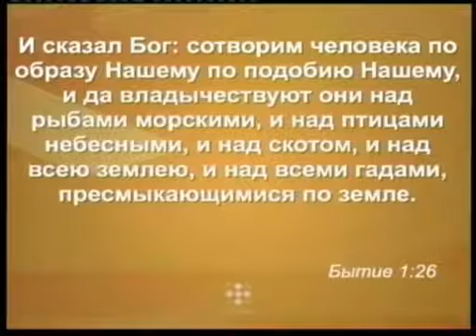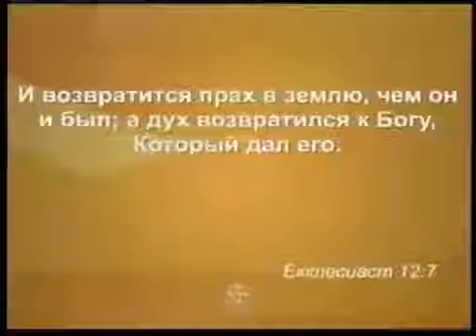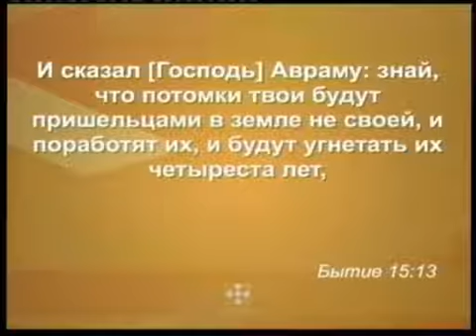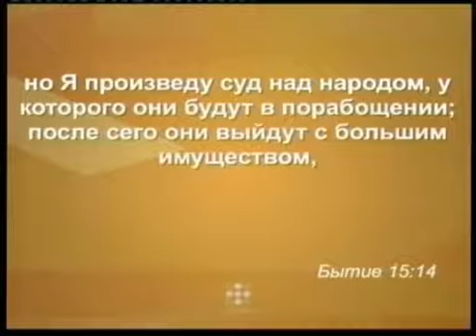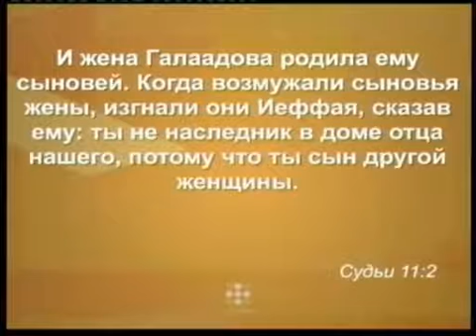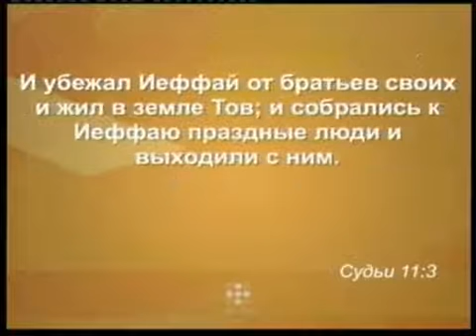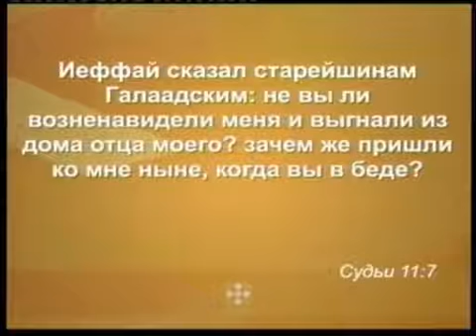19.11.2016-3 Г. Мадава Динамика призвания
Что делать со своим призванием в Господе?